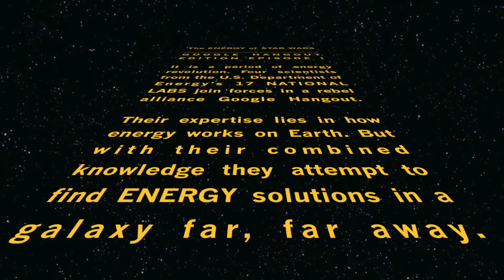The Plasma of Lightsabers (Energy of Star Wars Ep. I) Department of Energy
EPISODE I - The Plasma of Lightsabers

It is a period of energy revolution. Four scientists from the U.S. Department of Energy’s 17 NATIONAL LABS join forces in a Google Hangout.

Their expertise lies in how energy works on Earth. But with their combined knowledge they attempt to find ENERGY solutions in a galaxy far, far away.

Answer your questions, these experts do.